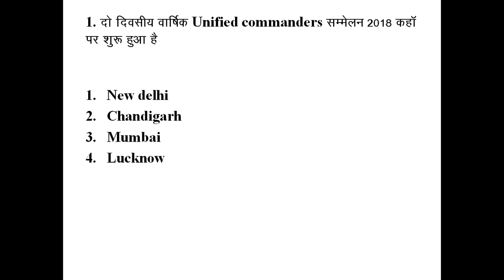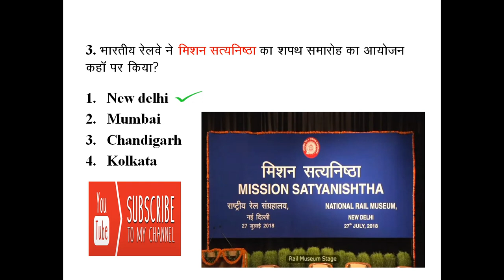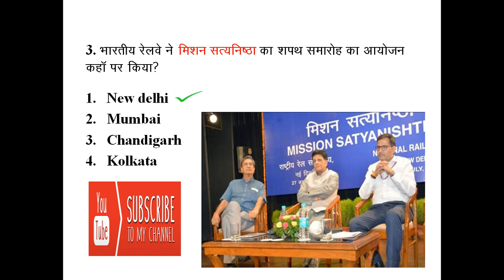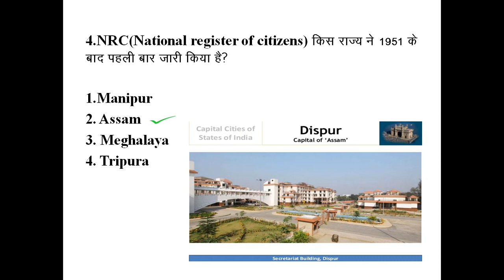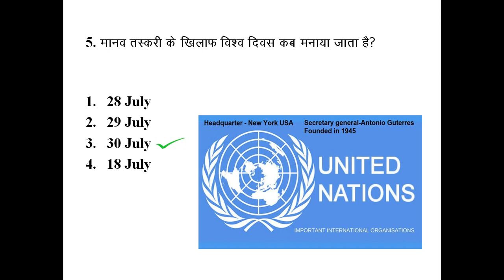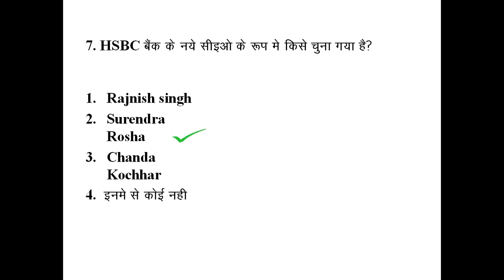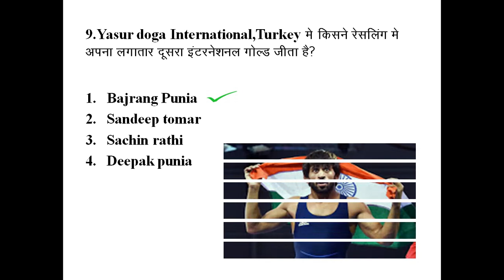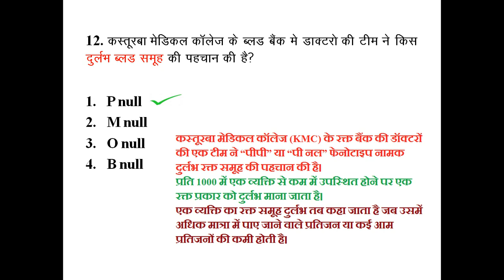31 July 2018 Current affairs | Daily Gk questions in hindi | General Knowledge in hindi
Fresh current affairs  for SSC, Railway group d,bank clerk and PO,RBI assistant and grade b,IBPS clerk and PO and all other competitative exams .Please subscribe our channel for the best current affairs and like and share also.